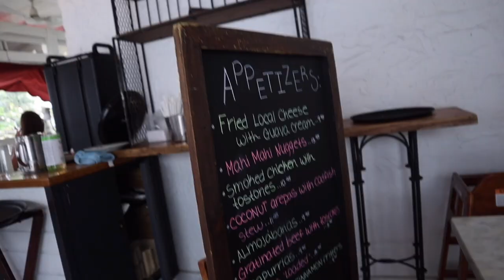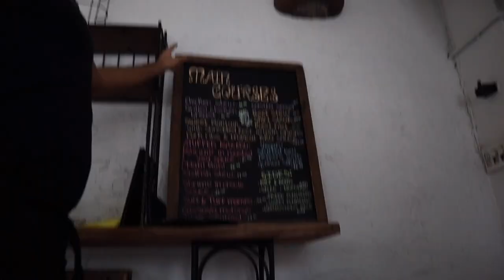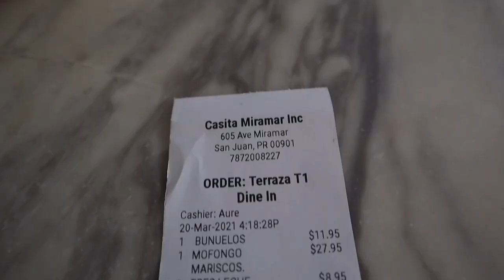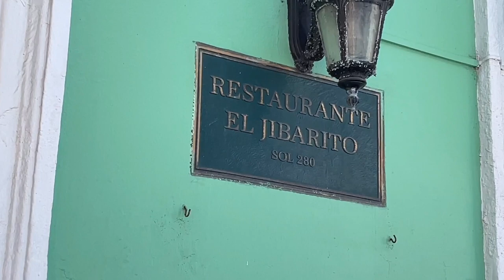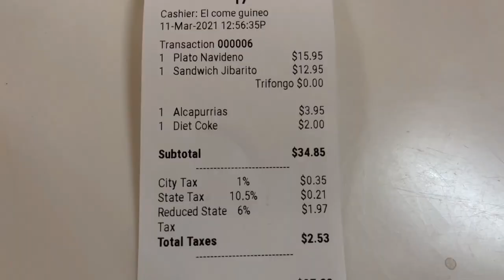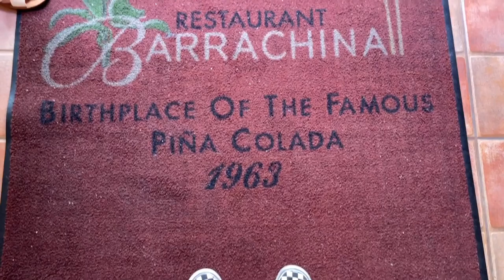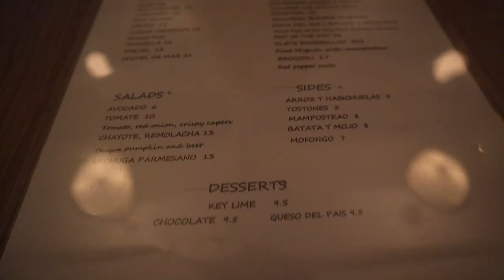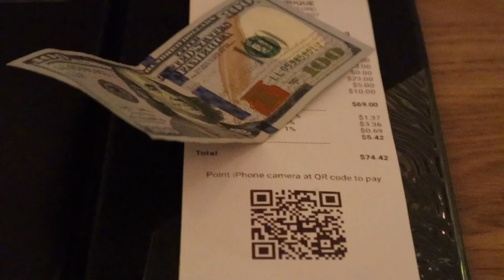BEST RESTAURANTS in Puerto Rico: Jose Enrique 🇵🇷 Casita Miramar 🇵🇷 Barrachina 🇵🇷 El Jibarito 2024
Casita Miramar, Jose Enrique Puerto Rican Restaurant, El Jibarito and Barrachina for the best pina colada - these are Top 4 Restaurants in San Juan Puerto Rico. UNREAL San Juan Puerto Rico Food Tour. The local food in Puerto Rico is amazing! We spent 3 weeks on the islands and tried so many delicious dishes in so many restaurants all around, but these were absolutely best that we can 100% recommend to you. The others didn’t make the cut. Enjoy!

Get up to $65 off your first Airbnb stay (free money for both of us)

Advertiser disclosure: Some links may have referral commission. It means that we may receive small payment if you click the link and make a purchase or sign-up. This helps us run this channel. Thank you!